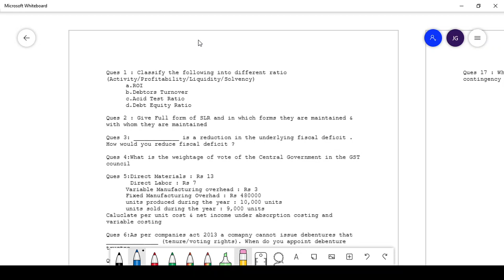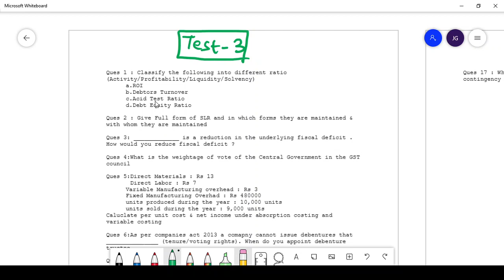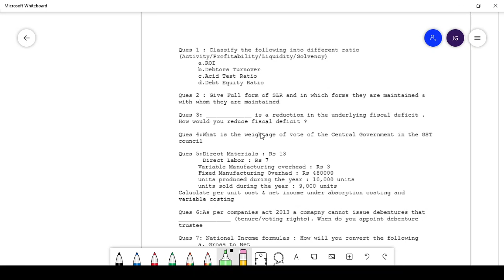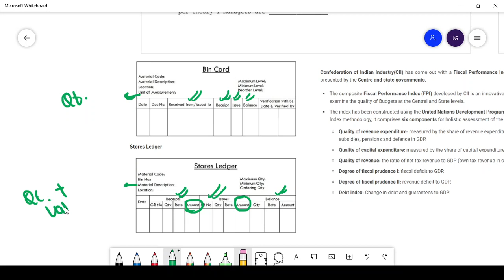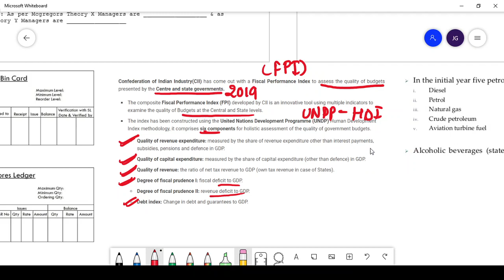MCQ series for RBI Grade B ,NPS Grade B , SEBI GRADE A & other competitive exams Part 3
Hi friends this is Test No. 3 for your upcoming exams.

As always if you have any doubts kindly comment